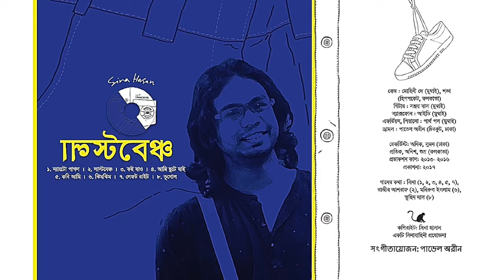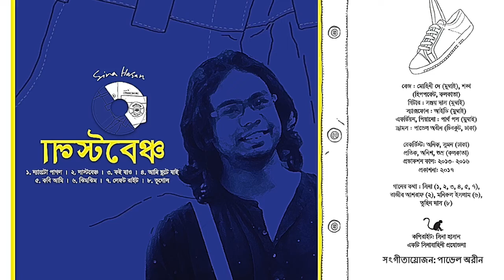Left Right by Sina Hasan - লেফট রাইট - সিনা হাসান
sinahasan banglafive confusion banglafiveband jotota shadhin bole vabao ami tar cheye beshi shadhin
 Left Right by Sina Hasan [Jotota Shadhin Bole / Tar Cheye Beshi Shadhin]

Album team:
Lyric, tune, vocal: Sina Hasan
Producing, composition, mix, master: Pavel Areen (Dhaka)
Guitar: Sanjay Das (India)
Bass: Mohini Dey, Shankha (Hippocket band, Kolkata)
Accordion, Piano: Partha Paul (Mumbai)
Saxophone: ID (Mumbai)
Drums: Pavel Areen
Recordist: Anik Ahammed, Suman Parvez (Butter, Dhaka), Anish ( Sonic Sound, Kolkata), Pratik (Kolkata)
Studio (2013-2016): Yas Raj (Mumbai), Butter (Dhaka), Sonic Sound (Kolkata)

লেফট রাইট
কথা, সুর: সিনা

লেফট রাইট করেছি দশটা বছর আর শপথ করেছি প্রতিদিন
রাখাল গরুর পাল নিয়ে ফেরে ঘরে সাঁঝে আমি ফিরি পড়ার টেবিল
এভাবে কি স্বাধীনতা কখনো এসেছিলো কোনও দিন
যতোটা স্বাধীন বলে ভাবাও আমি তার চেয়ে বেশী স্বাধীন
ওসব তো করেছি ছেলেবেলায় ইশকুলের কম্পাউন্ডে
এখন রাস্তা কাঁপে সেই লেফট রাইট জ্বরে আর আমি কাঁপি স্মৃতি শহরে
রাস্তা এখন দুই ভাগ হয়ে যায়
ছুঁটে আসে অটোমেটিক মেশিন

Left Right by Sina Hasan